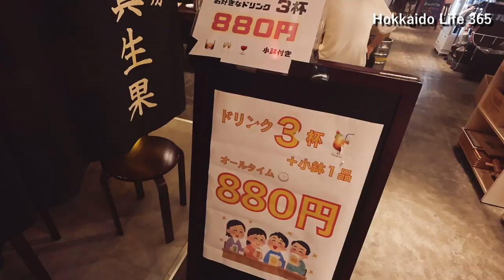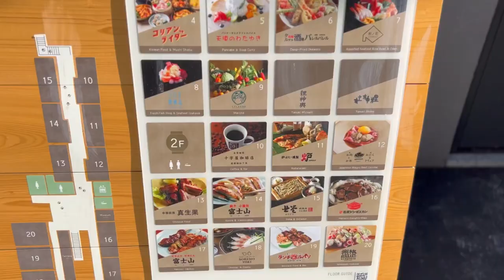札幌【狸小路 香港炒め焼きそば！】狸comichiにある「中華厨房 真生果」さんを訪問。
初めて食べる香港炒め焼きそばは旨かった！ピリ辛で食が進みます、脂っこくないのでオッサンでも平気です。
ちょい飲みセットなど、お得に飲めるメニューが揃ってます。そのせいか、すごく混んでて料理が出てくるのがチト遅かった。
でも店主さんや接客の女性も一生懸命な感じが伝わり、好印象でした。
▼お店情報
札幌市中央区南2条西2丁目５　狸comichi2階
営業時間：11時～14：30、16時～23時
定休日：不定休

※予約不可だそうです

6月22日に届いたCanon Power Shot V10で動画試し撮りです。
使い方をいまいち把握せず撮影していますが、店内の暗さでもノイズが少なめでこのあたりは流石、１型センサーだと感じました。
自撮りでは本当に最適なカメラだと思います。